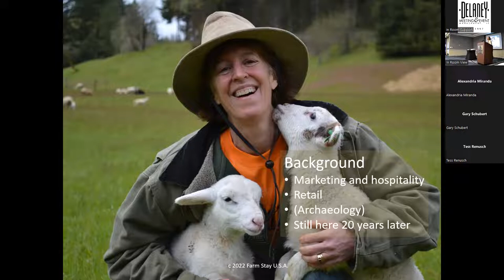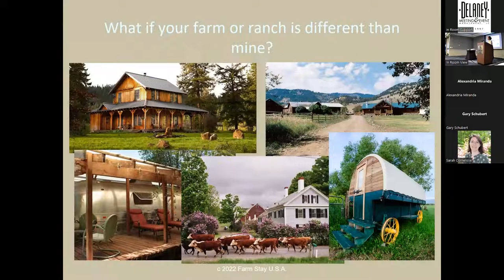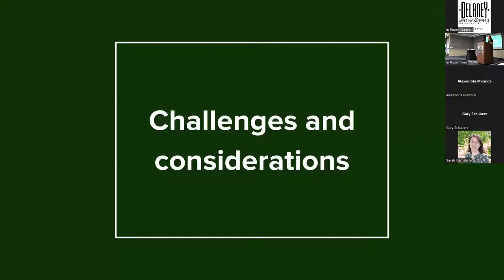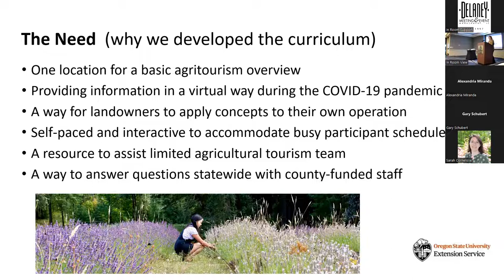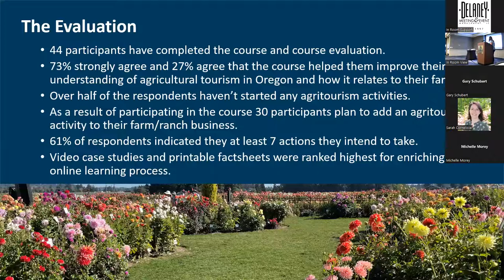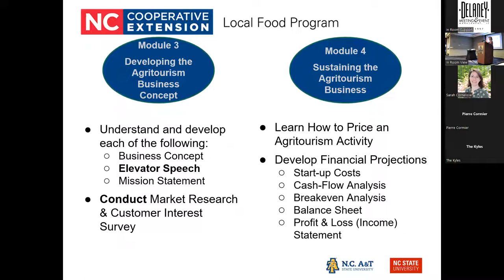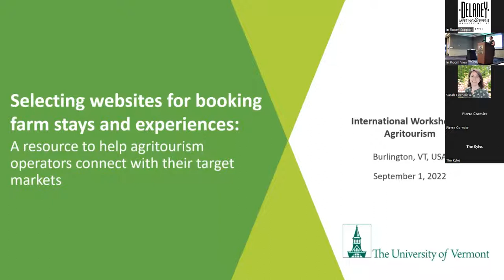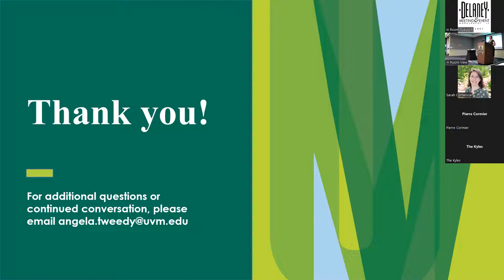Creative Solutions for Agritourism Operators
Presentations:
Hospitality on the farm - the 5 star customer experience (Scottie Jones -Farm Stay USA)
Camping as agritourism (Cassandra Prenn-Vasilakis -Hipcamp)
Providing agritourism education and support in the virtual world (Audrey Comerford -Oregon State University Extension and Melissa Fery -Oregon State University Extension)
Developing the North Carolina agritourism spotlight virtual tour (Ann Savage -North Carolina State University, Laura Lauffer -EmPOWERING Mountain Food Systems, Becky Bowen -NC State Extension, Greg Traywick -North Carolina Cooperative Extension, Lisa Gonzalez, Kenneth Sherin -North Carolina Cooperative Extension, Jackie Murphy Miller -North Carolina Cooperative Extension, Noah Rannells -North Carolina Cooperative Extension)